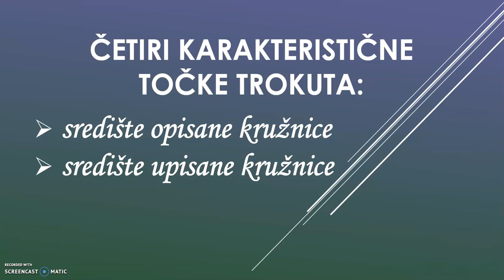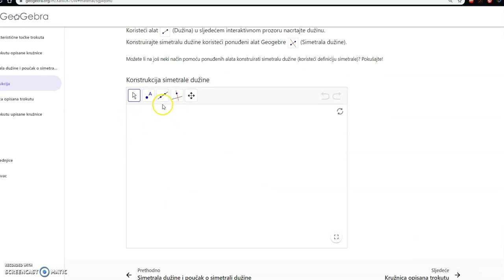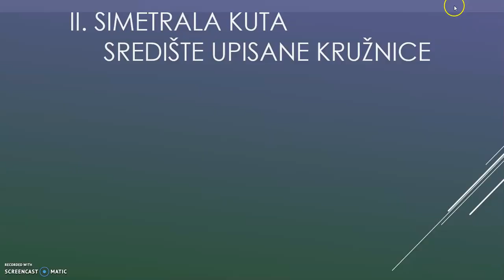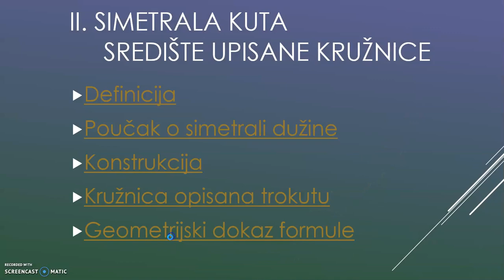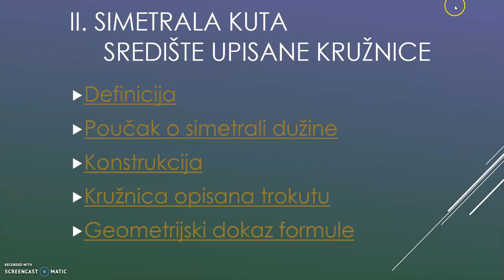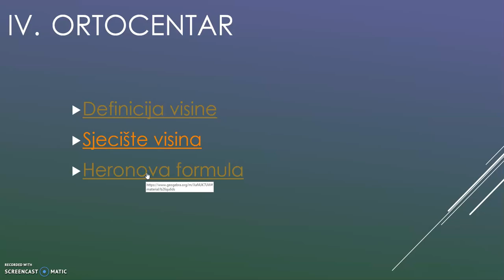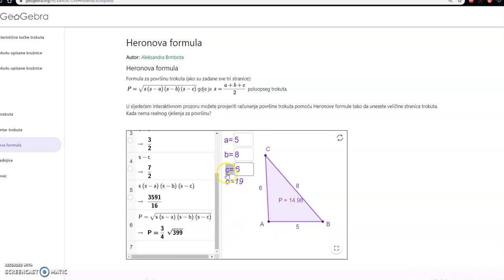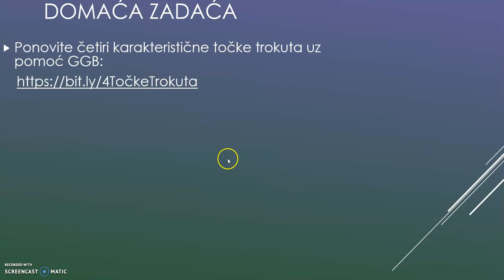Četiri karakteristične točke trokuta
Video lekcija za 1. razred nastala kao pomoć učenicima tijekom nastave na daljinu 24. ožujka 2020.